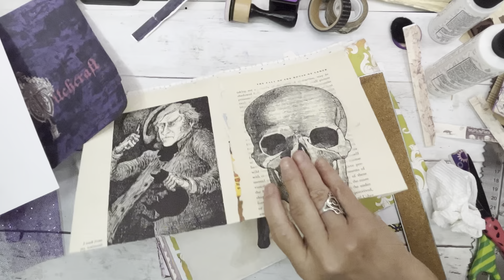171 * Playing in the Gothic Halloween Journal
Hello everyone 🥰 I need some craft therapy this morning, so come along and craft with me!!